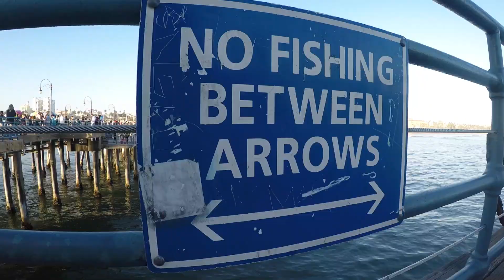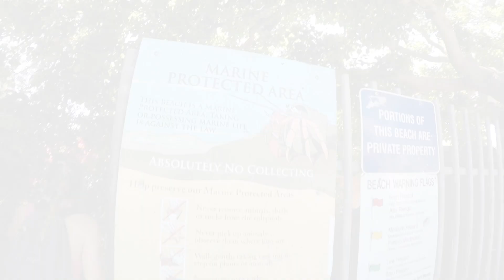CALI SUMMER 2k17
Track: Arc North - Meant To Be (feat. Krista Marina) [RetroVision Remix]